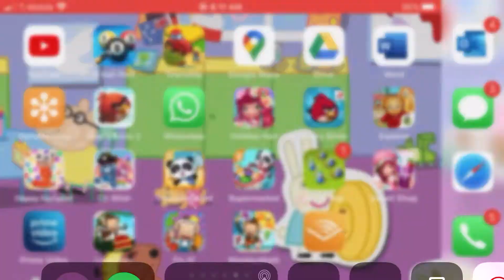September 25, 2020